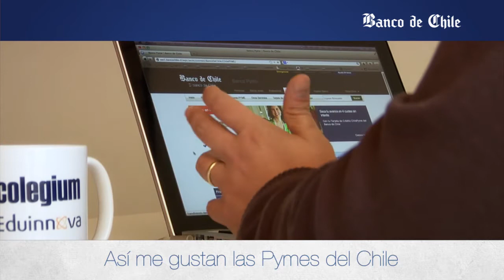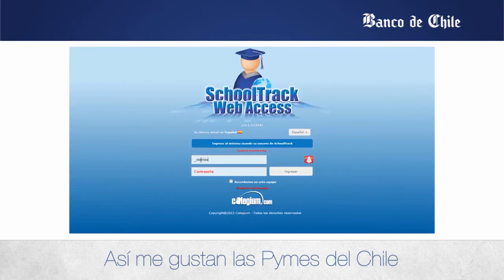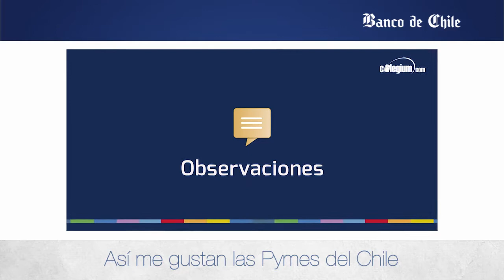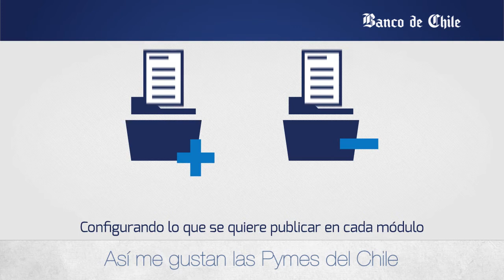Ariel Gringaus Banco de Chile